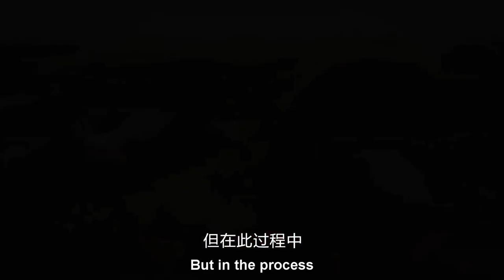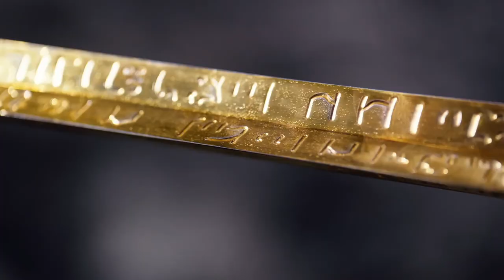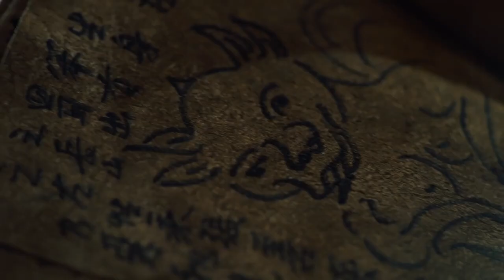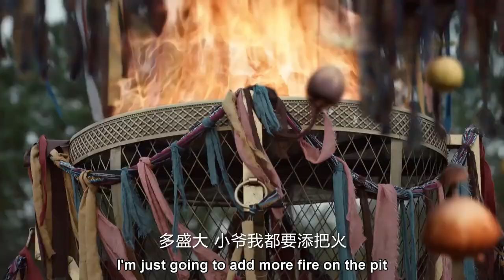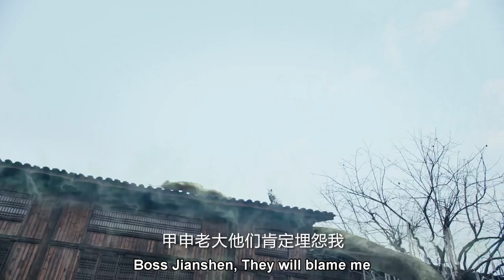Demon Catcher Zhong Kui Eng Sub Episode-1